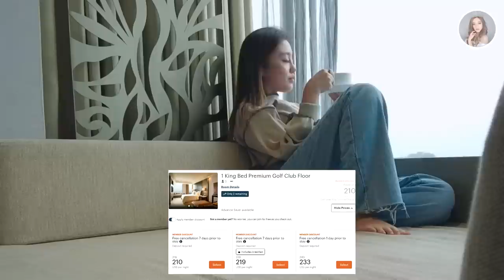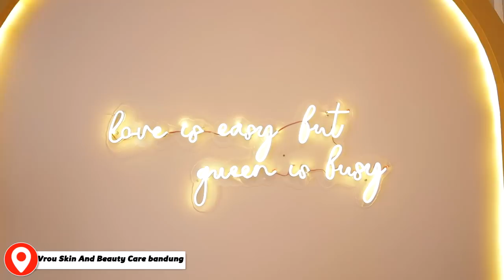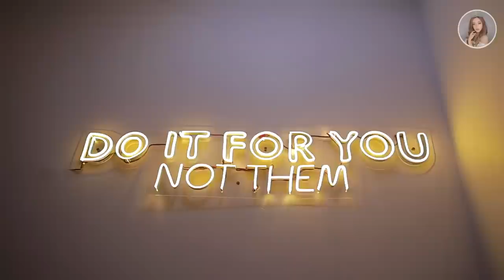BERDUAAN DI HOTEL ,NYAMAN BANGET ! |TASYA REVINA